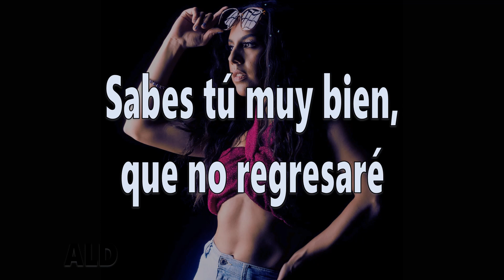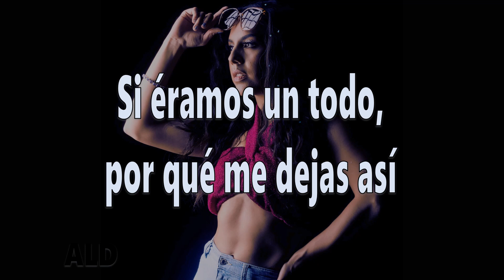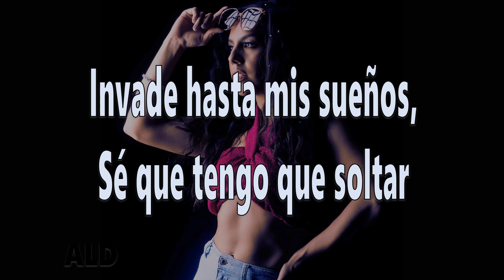Que Te Vaya Bién - Fabiola Roudha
Fabiola Roudha - Que Te Vaya Bien (Letra)
Fabiola Rodas Por Ti Volaré

Fabiola Rodas
Fabiola cayendo en un sueño
Daniela Romo, Fabiola Roudha - Nada (Vídeo Oficial)